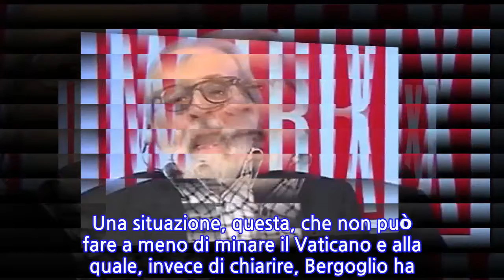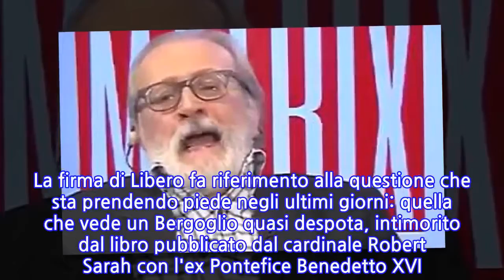"Il Papa a capo di una fazione politica". Becchi, la più dura delle accuse: cos'ha...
Paolo Becchi inorridito dalla reazione di Papa Francesco. "La Chiesa sta vivendo un momento difficile e il Papa che fa? Rilascia una intervista ad un giornale fazioso, non rendendosi conto di apparire così come il capo non della Chiesa ma di una fazione politica. Che il Signore salvi la Chiesa dalle colpe degli uomini della Chiesa". La firma di Libero fa riferimento alla questione che sta prendendo piede negli ultimi giorni: quella che vede un Bergoglio quasi despota, intimorito dal libro pubblicato dal cardinale Robert Sarah con l'ex Pontefice Benedetto XVI. Una situazione, questa, che non può fare a meno di minare il Vaticano e alla quale, invece di chiarire, Bergoglio ha risposto con un'intervista a Repubblica.
INFORMATION
• Source: liberoquotidiano